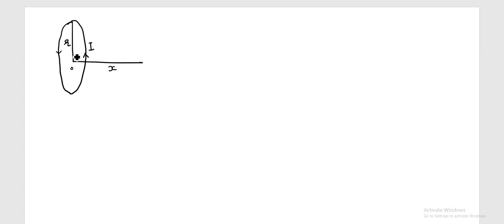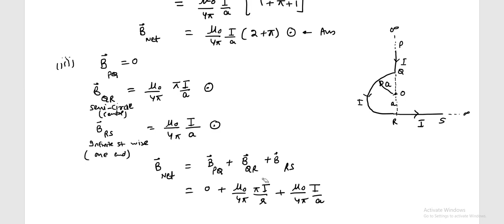CLASS - 5 ON MOVING CHARGES AND MEGNETISM